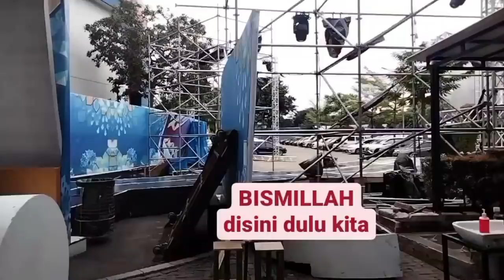Boyband NCT127 Terpesona Mendengar Suara Lesti Di Gladi Resik Sore Ini, Kata Mereka Merdu Banget